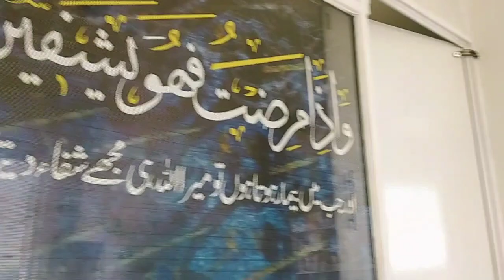My Village Life Larke ki ho gi tabiyat kharb#villagelife#familyvlogs#punjab